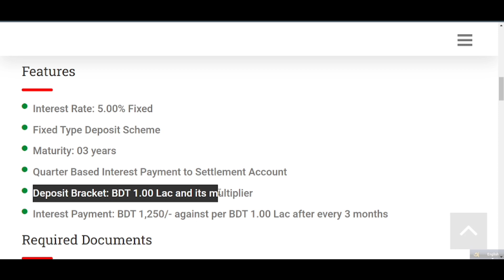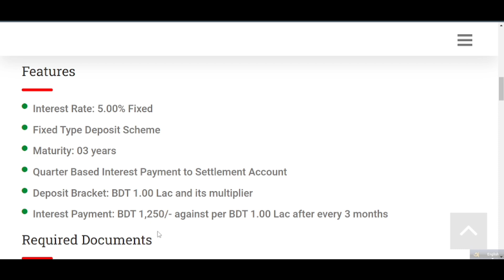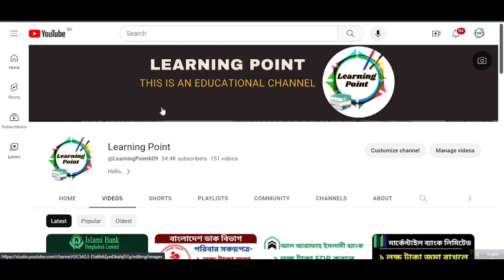রূপালী ব্যাংকে ১ লক্ষ টাকা FDR করলে মাসিক কত টাকা লাভ? Rupali Bank fdr rate 2023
রূপালী ব্যাংক এ ১ লক্ষ টাকার FDR করলে, ৩ মাসে কত টাকা লাভ পাওয়া যাবে? আজকের ভিডিও তে আমরা এই বিষয়ে আলোচনা করেছি। তাই ভিডিও টি সম্পুর্ন দেখার অনুরোধ রইলো।

Regards,
Learning Point